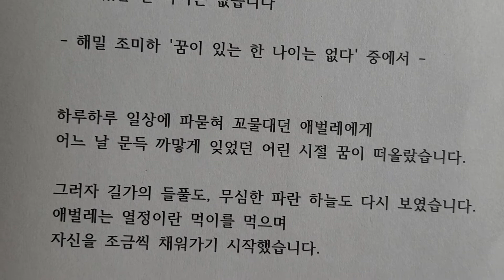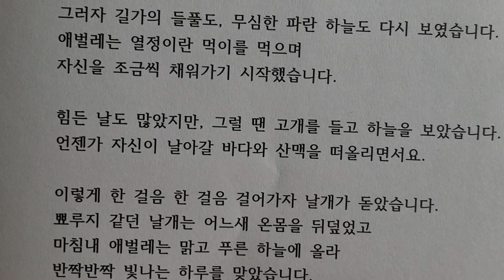꿈이 있는 한 나이는 없다